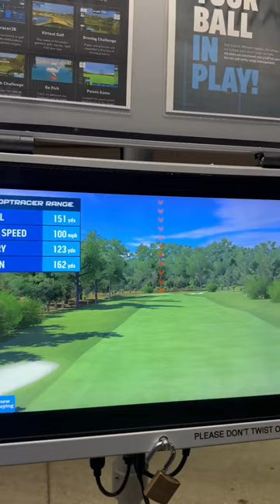Playing Virtual Golf with a 7 Year Old Stick